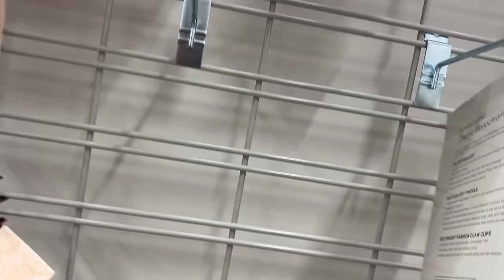Dominguito En BURLINGTON‼️Buscando Lo Mas Nuevo y Económico En Esta Gran Bodega😍